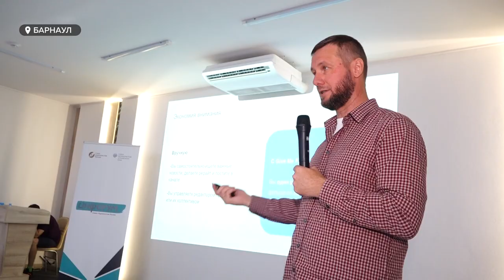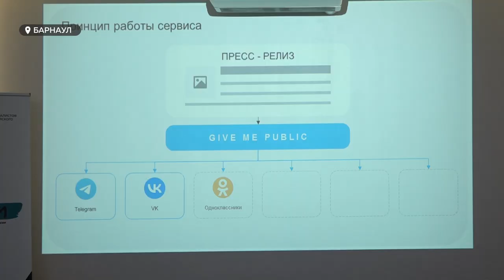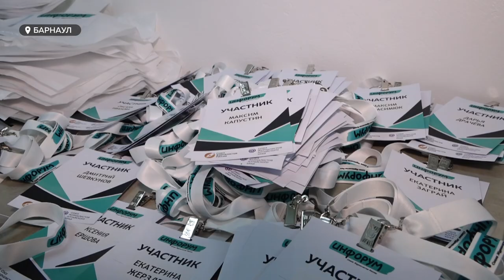Эксперты "Инфорума" в Барнауле рассказали, как меняется рынок СМИ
В Барнауле прошел масштабный форум для журналистов и представителей медиа-сферы. Программа «Инфорума» шла целый день – в гуще событий побывала и наша съемочная группа.